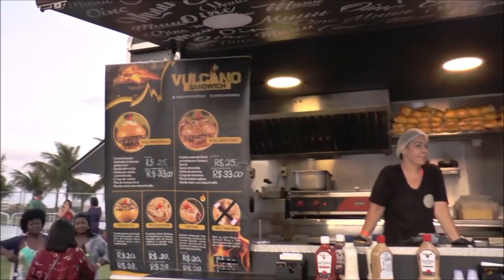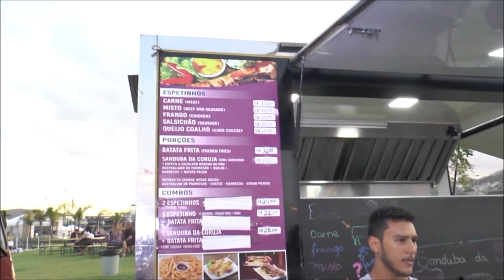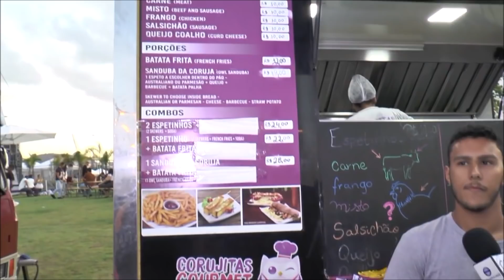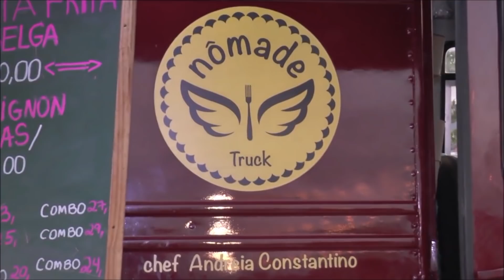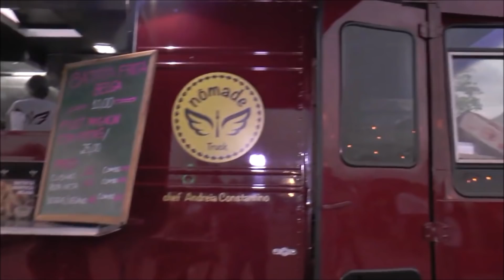Primeira edição do Oktoberfest Rio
A Marina da Glória, um dos lugares mais charmosos do Rio de Janeiro, foi o palco da primeira edição do Oktoberfest Rio.

E o Programa Giro da Gastronomia fez a cobertura completa do evento.

Programa Giro da Gastronomia

MOSTRAR A DIVERSIDADE DA CULTURA CULINÁRIA DE SP E OS PROFISSIONAIS QUE AS DESENVOLVEM.

Sexta feira 22:30h TV Guarulhos Canal 3 da Net.
Sábado 23h TV Aberta Canal 9 da Net
Acesse nosso canal no Youtube